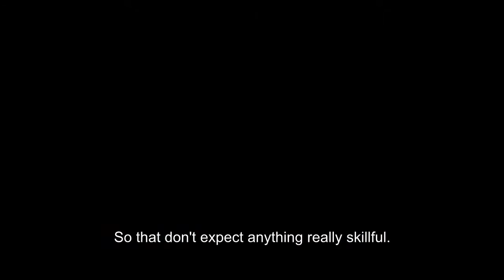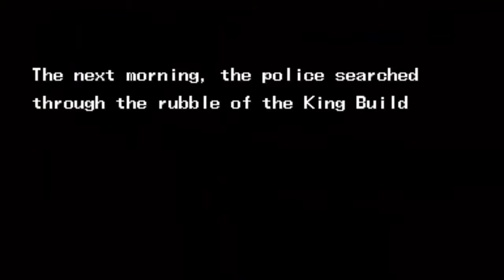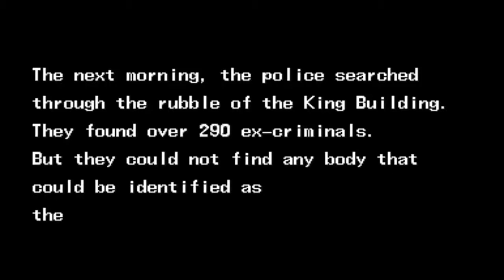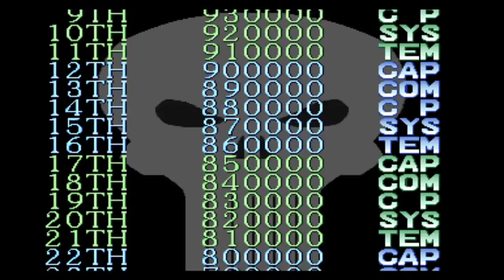The Punisher (Arcade) - Walkthrough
A walkthrough with few my words of commentary.